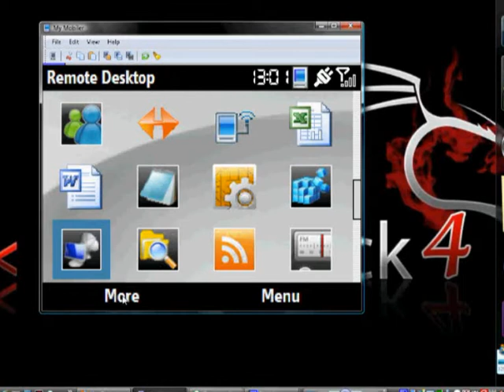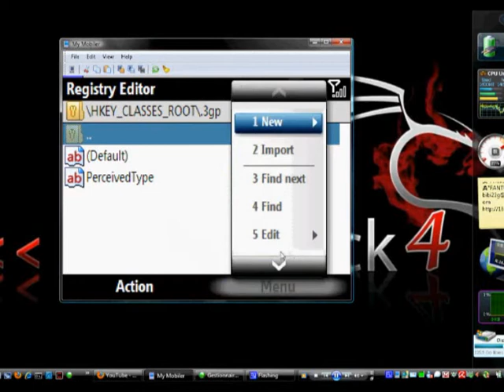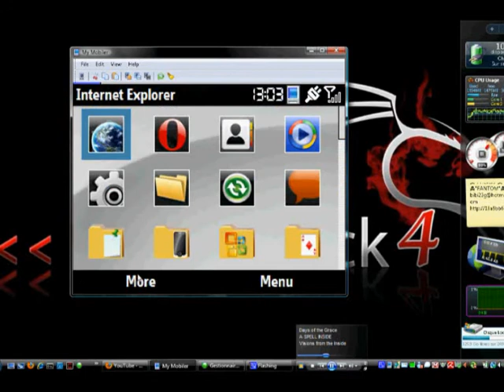HTC Excalibur S 620 .wmv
Bonjour,présentation du HTC Excalibur S.620  sous Windows Mobile 6.5

                                         ☠°H4cker5°☠
                                         ☠°FANTOM°☠